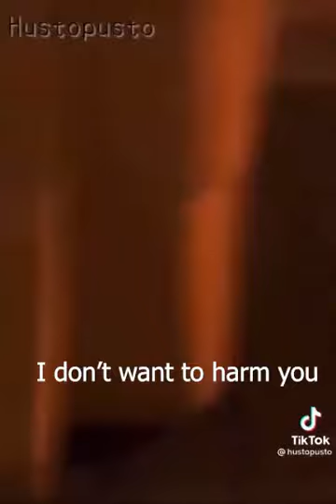Angry polish noises de latinul, angol felirattal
Kurwa